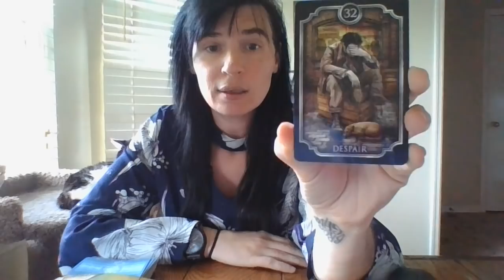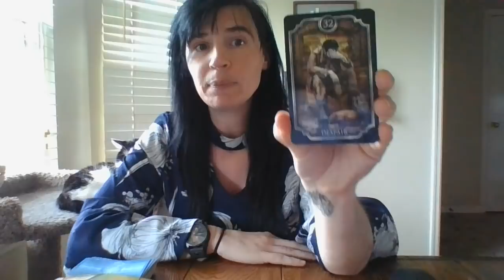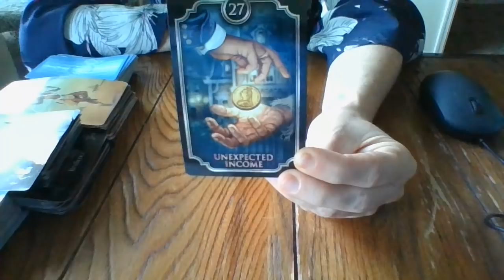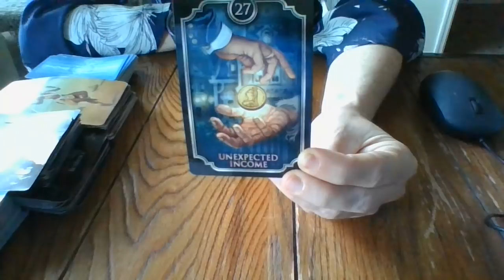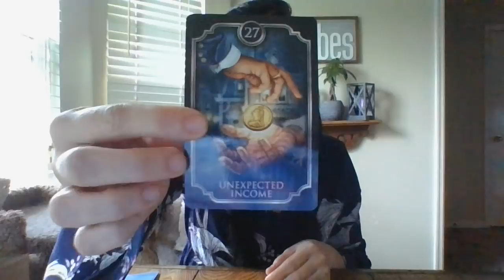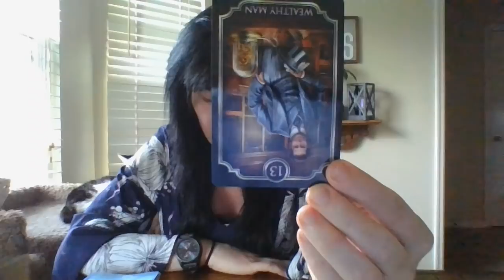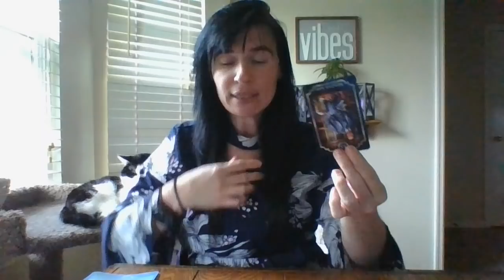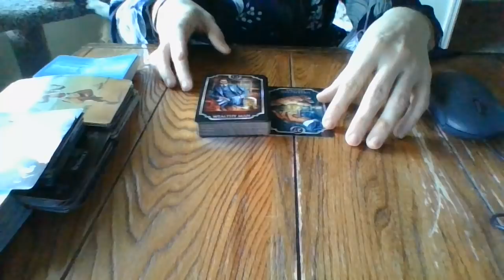4/22- A MASC ENERGY IS ABOUT TO BE VERY PUBLICALLY EXPOSED FOR PUTTING SOMEONE IN A FALSE MARRIAGE!